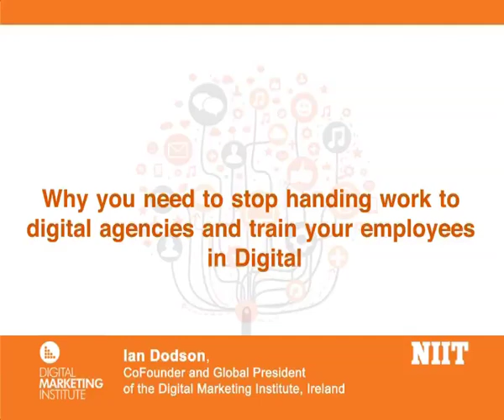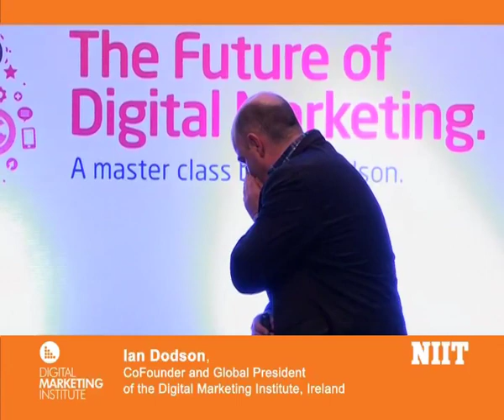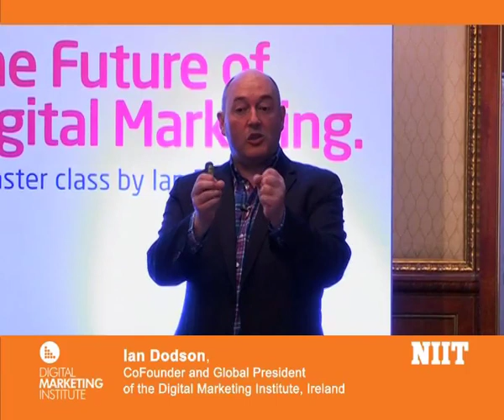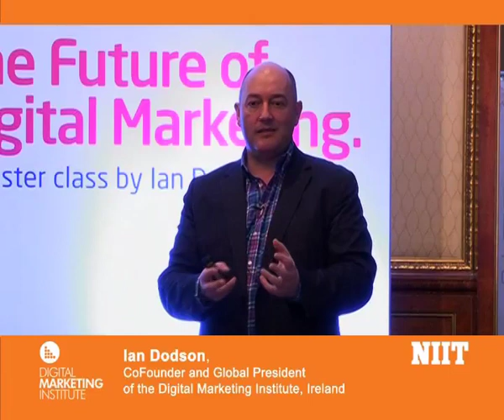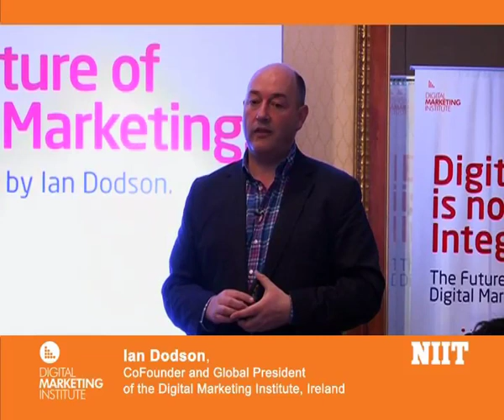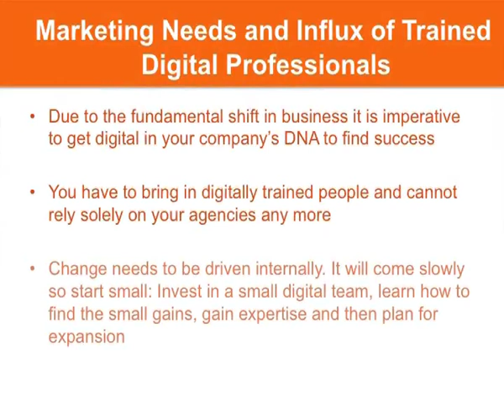Marketing Needs an Influx of Trained Digital Professionals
Due to the fundamental shift in business it is imperative to get digital in your company's DNA to find success. You have to bring in digitally trained people and cannot rely solely on your agencies any more. Change needs to be driven internally; it will come slowly so start small: Invest in a small digital team, learn how to find the small gains, gain expertise and then plan for expansion.